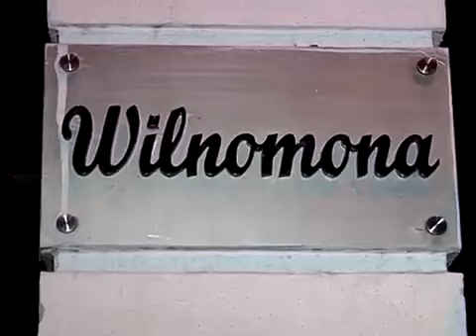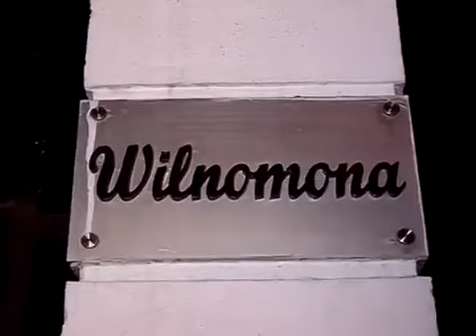Christ Martin at Farhan Akhtar's party || AFTER GLOBAL CITIZEN FESTIVAL 2016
Lead man from COLDPLAY CHRIST MARTIN paid a visit to FARHAN AKHTAR at a party after GLOBAL CITIZEN INDIA CONCERT